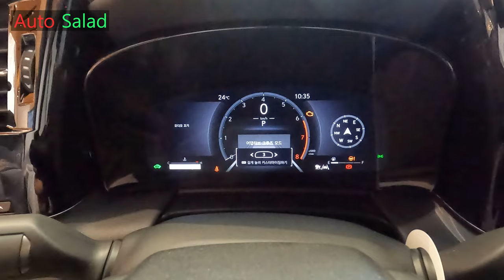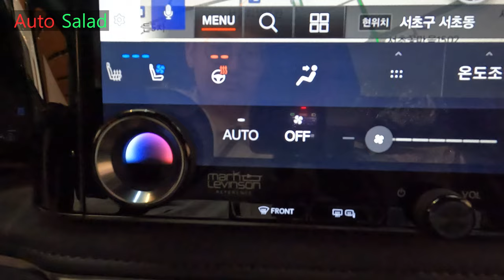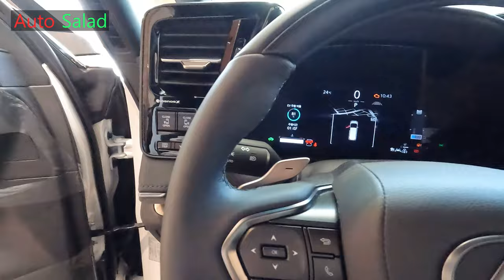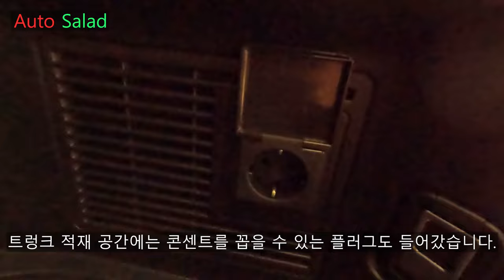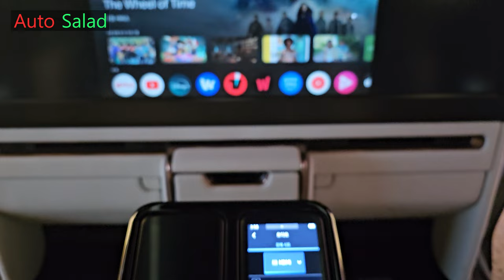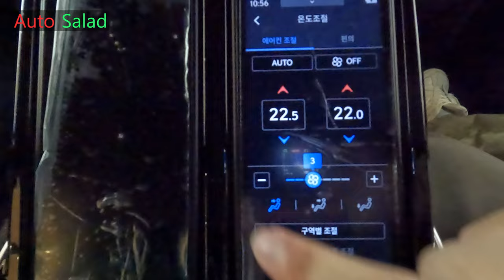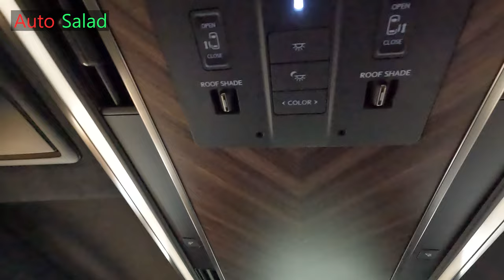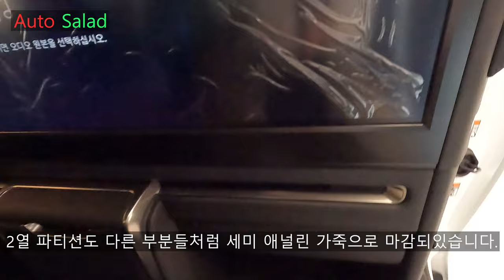[4K] 5성급 호텔이 움직인다? 렉서스 LM 500h 4인 로얄 탑승!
오늘 리뷰한 차량은 2025 렉서스 LM500h 로얄입니다.

렉서스 LM500h는 토요타 알파드를 기반으로 탄생한 렉서스의 럭셔리 MPV이자 플래그십 모델입니다.

토요타 알파드와 같은 플랫폼이기는 하지만 렉서스 LM에 맞게 차체 강성도 더 보강하고 섀시 설계까지 다르게 했으며 파워트레인도 토요타 알파드의 파워트레인보다 더 강력한 2.4 터보 하이브리드 파워트레인이 들어갔습니다.

2025 렉서스 LM500h는 이그제큐티브, 로얄 이렇게 2가지 트림으로 출시되었으며 이그제큐티브는 6인승, 로얄은 4인승 모델입니다.

참고로 이그제큐티브는 이번달에 공식 출시할 예정이며 4인승 모델인 로얄 등급은 이미 출시되었습니다.

2025 렉서스 LM500h의 차체 제원과 파워트레인 제원을 알려드리겠습니다.

[2025 렉서스 LM500h 차체 제원]
전장 : 5,135mm
전폭 : 1,890mm
전고 : 1,955mm
휠베이스 : 3,000mm
공차중량 : 2,455kg (이그제큐티브), 2,470kg (로얄)

[2025 렉서스 LM500h 파워트레인 제원]

엔진 : 2.4L 터보 하이브리드
배기량 : 2,393cc
엔진 최고출력 : 275마력
시스템 합산출력 : 368마력
최대토크 : 46.9kgf.m
변속기 : 자동 6단

파워트레인은 토요타 크라운 듀얼부스트, 렉서스 RX500h에도 적용된 파워트레인이며 효율과 퍼포먼스라는 두마리 토끼를 잡은 하이브리드 파워트레인이라고 보시면 됩니다.

2025 렉서스 LM500h 로얄외에도 다른 렉서스 차량들에 대해 관심 또는 문의사항이 있으시다면 엘앤티렉서스 서초전시장에서 근무하고 계시는 이승연 차장님께 문의해보시면 됩니다.

[엘앤티렉서스 서초전시장 이승연 차장님]

촬영장비 : Gopro Hero 10 Black, Rode mic
썸네일 : Samsung NX2000

[타임라인]
00:00 시작
00:07 외/내장 컬러
00:43 헤드램프 변화
01:18 가격
01:31 휠
01:40 A필러 글래스
02:12 도어 트림
03:00 센터패시아
03:30 클러스터(계기판)
04:07 원격 슬라이딩 도어
04:31 순정 네비게이션
05:50 1열 열선&통풍 시트
08:00 파티션 글래스 on&off 버튼(로얄 전용)
08:19 파티션 글래스 투명도 조절(로얄 전용)
08:38 기어 노브
08:57 센터콘솔 수납공간
09:25 디지털 센터 룸미러
09:42 2열 루프 쉐이드
09:58 2열 사이드 쉐이드
10:25 글로브박스
10:35 원격 슬라이딩 도어2
11:11 소프트 클로징 도어
11:38 사이드 스텝
11:58 LM만의 특별한 기능
12:11 후면부
12:28 테일램프 변화
14:00 트렁크 적재공간
15:10 전자식 4륜구동
15:33 2열 도어 슬라이딩
15:53 2열 VIP 리무진 시트
16:14 2열 디스플레이
16:30 후석 디스플레이 작동 화면
17:27 신발장
17:42 간이 냉장고 (로얄 전용)
18:09 2열 레그룸
18:30 2열 암레스트 버튼들
18:50 2열 레그 서포트
19:21 2열 터치 컨트롤
20:55 실내 조명
22:28 2열 루프&사이드 쉐이드(2열에서)
23:00 클라이밋 컨시어지
24:43 2열 오토 슬라이딩 도어
25:00 썬글라스룸
25:11 2열 화장 거울&조명
25:30 접이식 테이블
25:54 컵홀더
26:05 파티션 조작버튼
26:19 2열 파워윈도우
26:40 2열 핸드폰 충전포트
27:04 2열 암레스트 수납공간
27:29 파티션 신발 주걱고리
28:10 엔진룸
28:36 차체 제원
28:45 오늘 영상에 도움을 주신 분
29:00 마무리
29:14 아웃트로